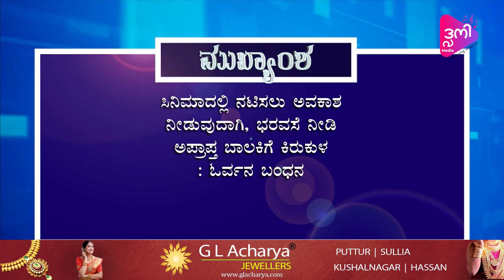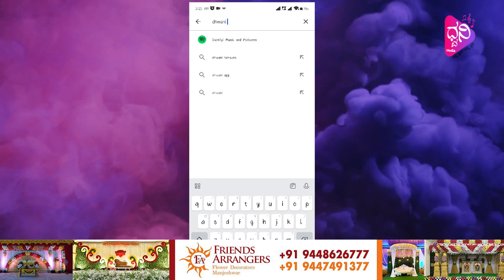ಧ್ವನಿ ಸಮಾಚಾರ| 28-07-2023 | Dhwani Samachara